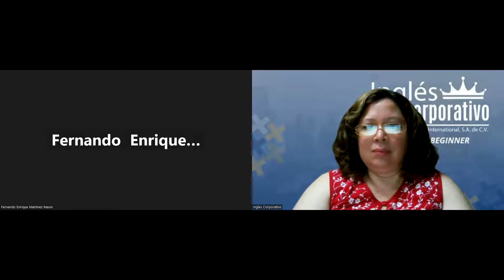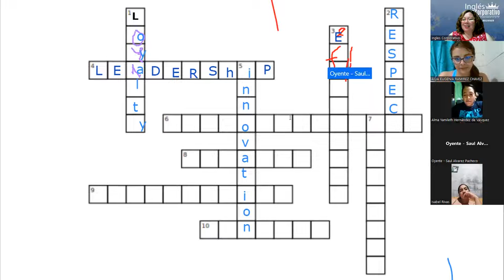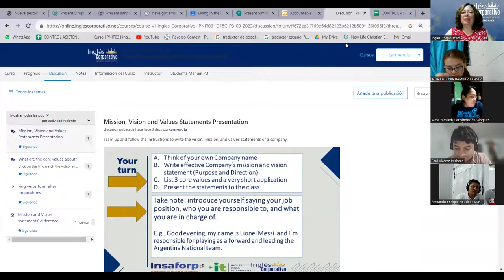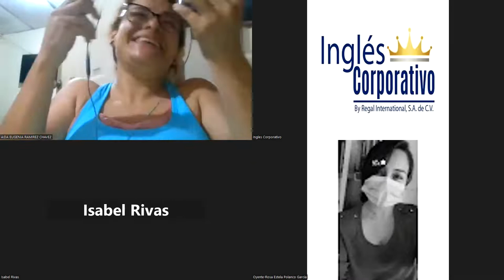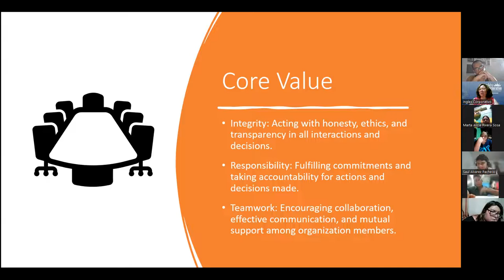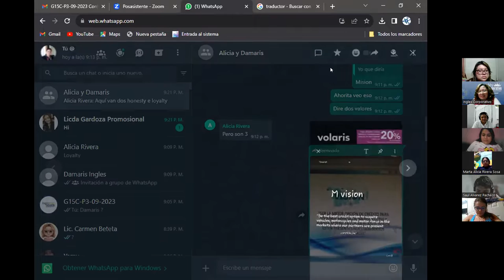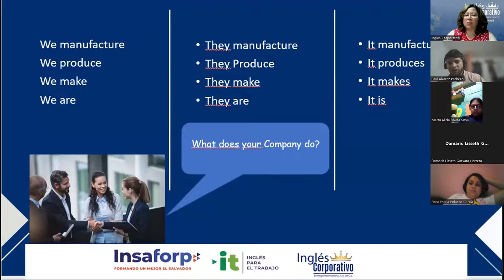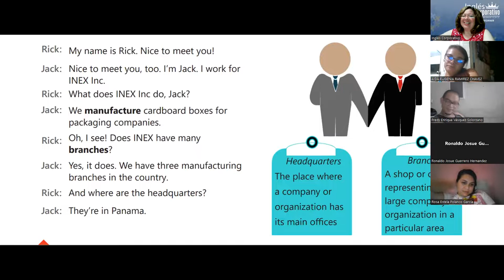Session 6-25-09-2023-AC29750-0030-2023-Beteta-Industry Vocabulary